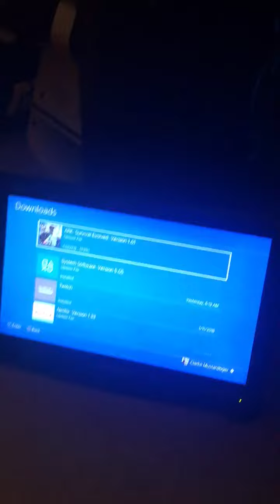ARK update struggle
Every time I just want to get on and grind!!